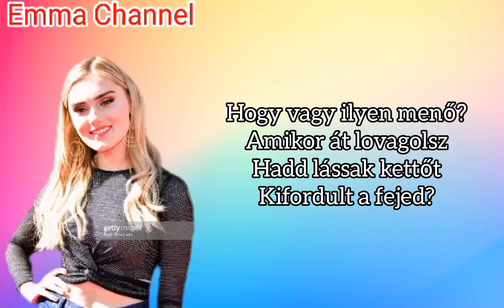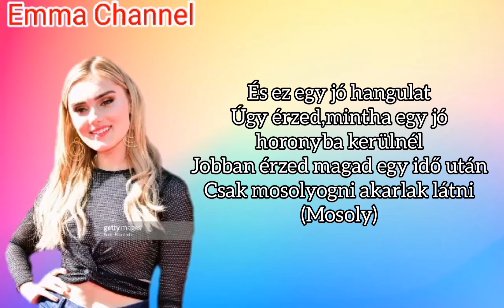Meg Donnelly - Smile (magyar felirattal)